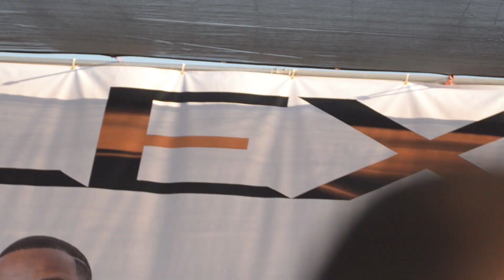2015 Extreme Autofest Anaheim Models